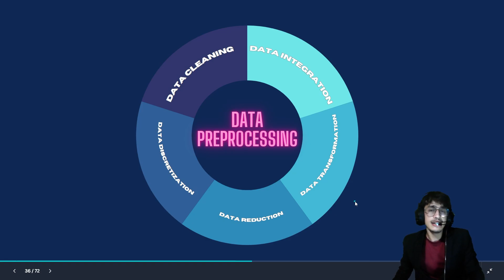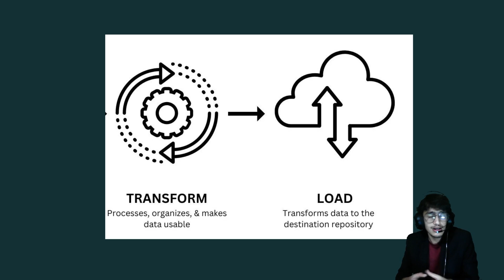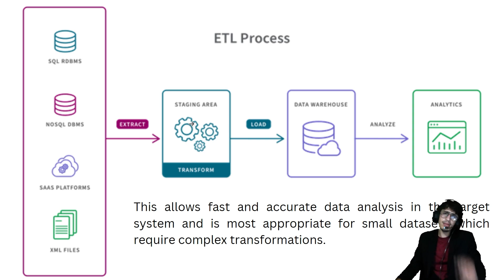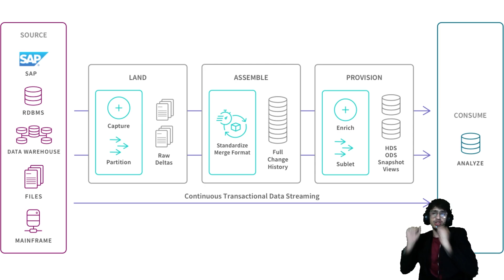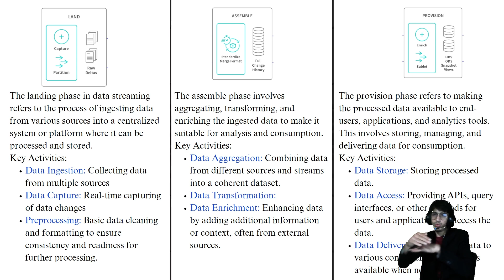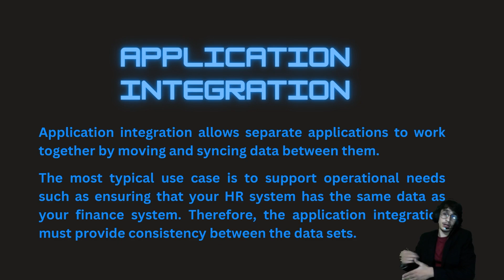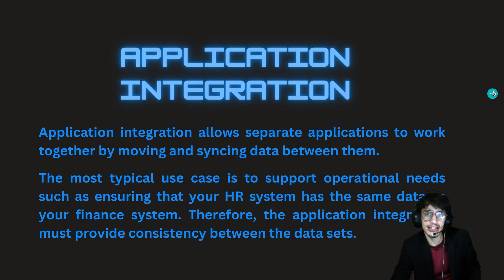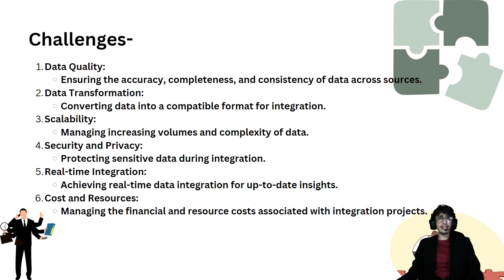What is Data Integration (Hindi)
Welcome to our comprehensive guide on Data Integration! In this video, we'll delve into the essentials of data integration, exploring its definition, various methods, and the challenges it presents. Data integration is a crucial process in modern data management, helping organizations unify and streamline data from multiple sources to derive meaningful insights.

Timecodes-

0:00 - Introduction
01:06 - What is Data Integration
03:35 - Methods of Data Integration
04:45 -ETL
06:40 - ELT
08:05 - Data Streaming
10:05 - Application Integration
12:36 - Data Virtualization
14:35 - Challenges in Data Virtualization